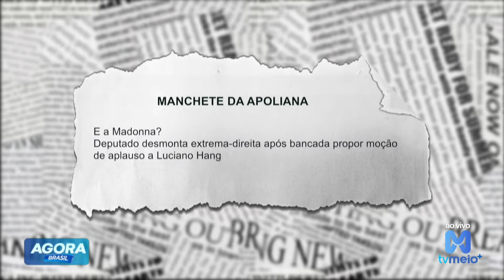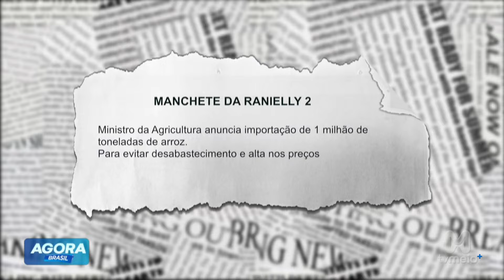E a Madonna? Deputado desmonta extrema-direita após bancada propor moção de aplauso a Luciano Hang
O deputado Pastor Henrique disse que não vai conceder moão de aplauso ao dono da Havan, Luciano Hang, nem a a ele nem a ninguém nesse momentol. A questão agora, segundo o deputado, é salvar vídas.